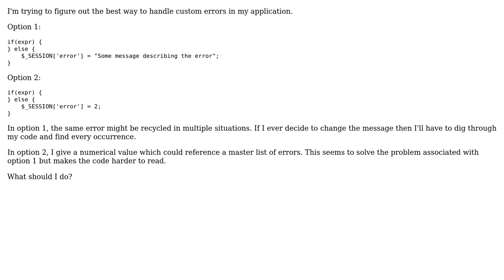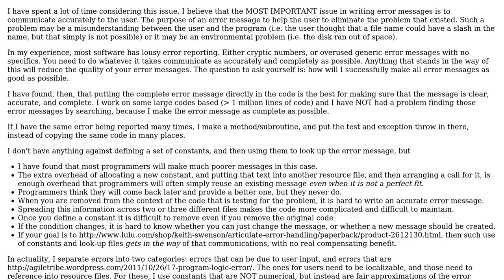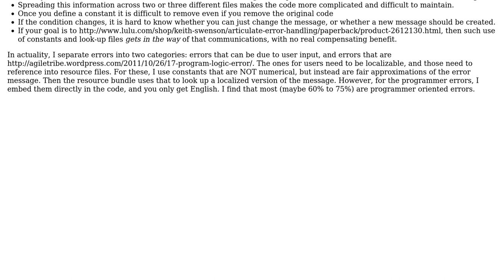Software Engineering: Custom error handling (2 Solutions!!)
Software Engineering: Custom error handling

With thanks & praise to God, and with thanks to the many people who have made this project possible! | Content (except music & images) licensed under CC BY-SA | Music | Images & others | With thanks to user Yusubov user ndm user mister martin user AgilePro and the Stack Exchange Network Trademarks are property of their respective owners. You are responsible for your own actions.